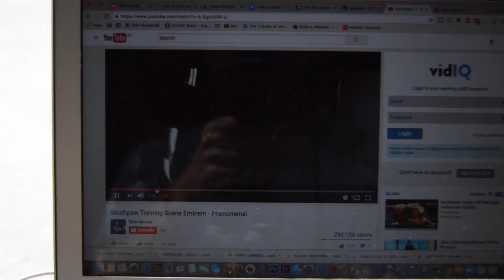I AM REALLY HAPPY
I (dan) am realizing more of the benefits from our yage (ayahuasca) trip this week now that we have been re-integrated back into reality. Basically, I am super happy and grateful for the direction of my life. It wasn't necessarily the yage itself, moreso the experience. Def doing that again. Keep growing mentally and physically Zen Dude Nation.